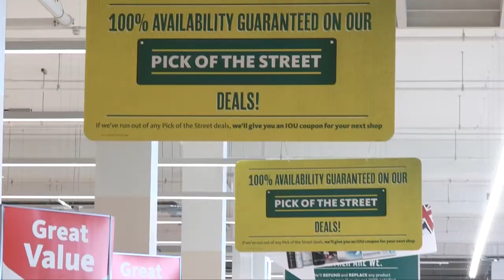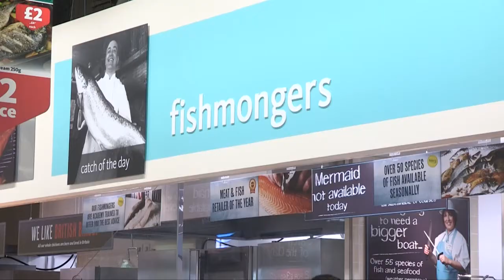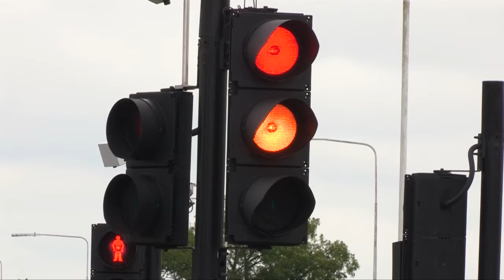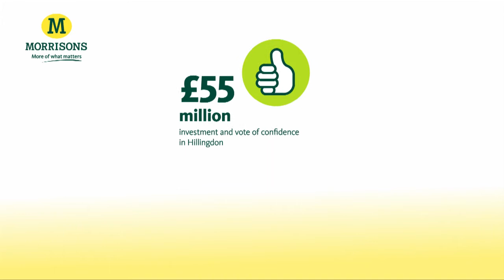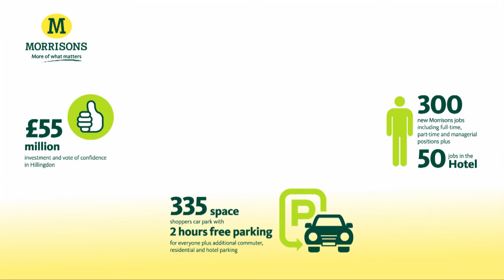Morrisons new store planning application in Hillingdon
We're working on an exciting scheme to bring a new foodstore to Hillingdon as part of a £55m regeneration project.  We'd love you to get involved.